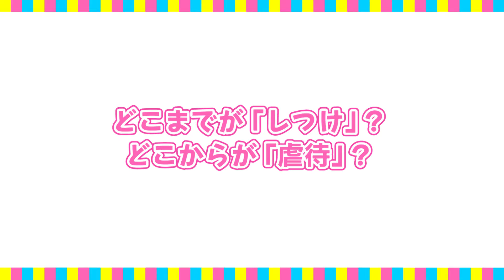【怒鳴らない叩かない育児】虐待防止について考えよう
【ホリプロ保育園LINE】ID「horiprohoikuen」で検索！

★「抱っこして」と言われた時すぐ抱っこしていますか？
★こどもの病気で辛かった話・救われた話
★どうしたらこどもを叩いたり怒鳴ったりしなくてすみますか？